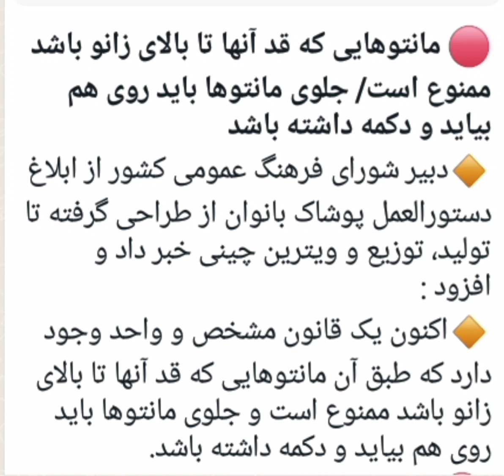کور خوندین حرومزادع ها مگ الکیه حجاب ما دست شما باشه!😝😂